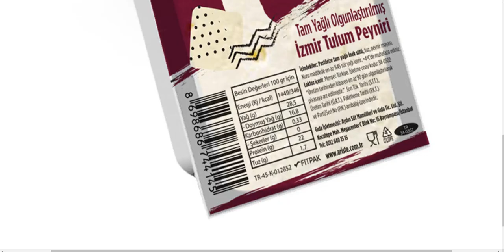2 temmuz 2022 migros sanalmarket fiyatları ariste 1 dilim tam yağlı izmir tulum peyniri